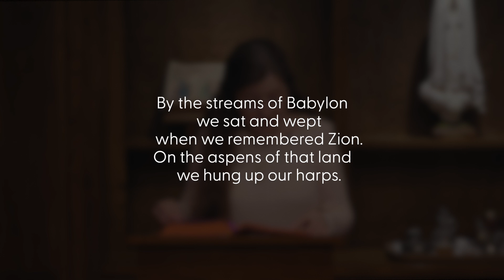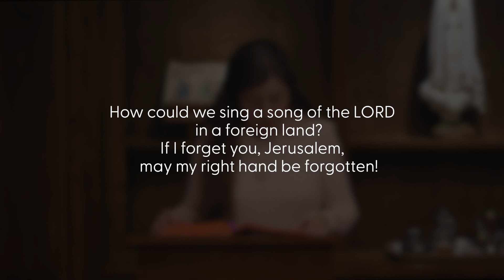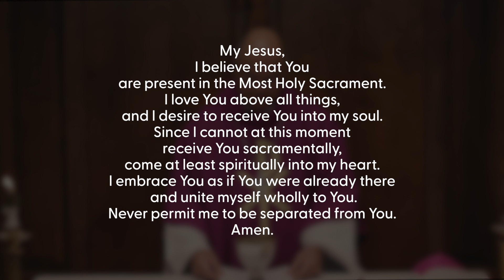4th Sunday of Lent, Sunday Mass | March 14, 2021